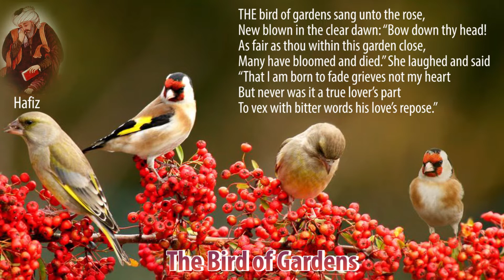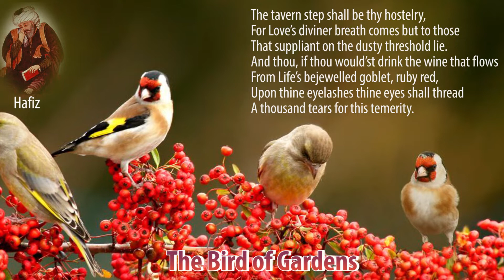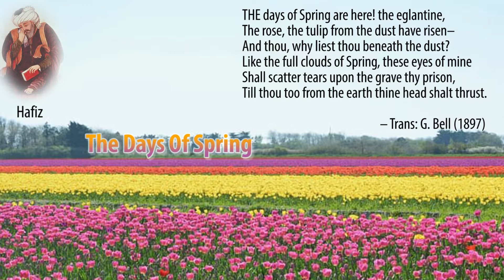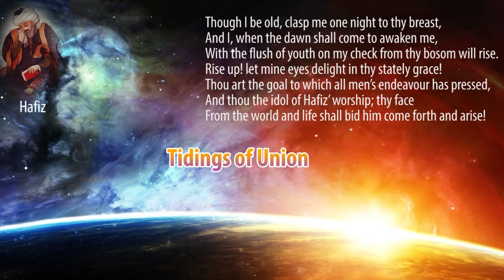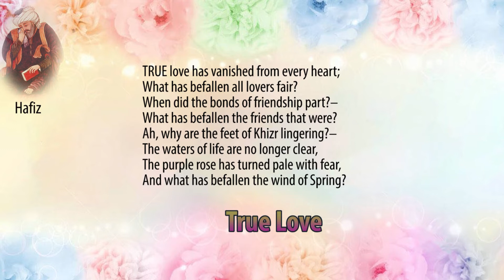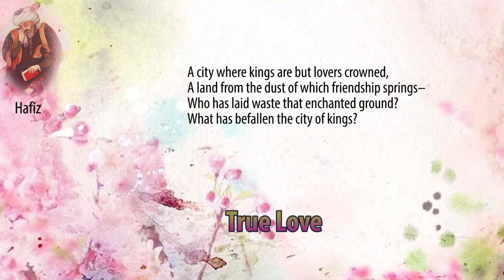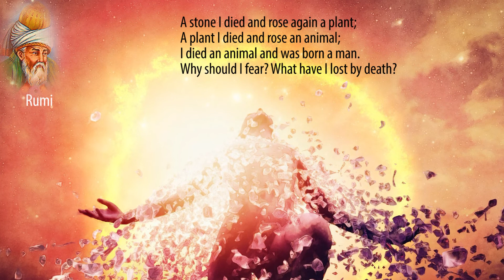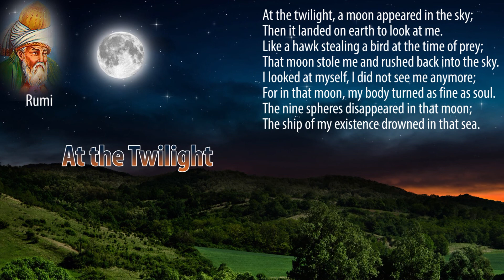Seer Poets - Part 2